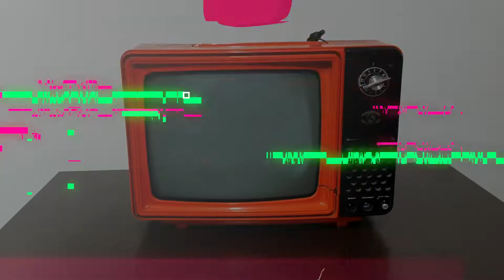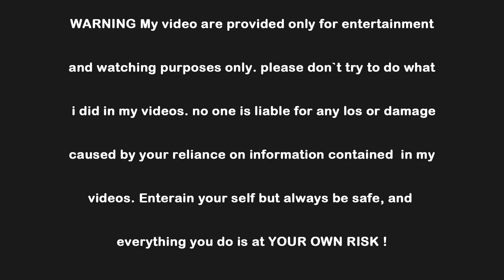20,000v FROM old TV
Have you wondered what is inside old tv ??? well this video shows one of main component in the old  TV's , just watch to the end ,however note that  this video is an informative video that is just made to know more about old tv. its an experience which need to be carefully  supervised and not intended to be replicated . on other hand it my surprise you to see what can be done with some of the parts in these old tv